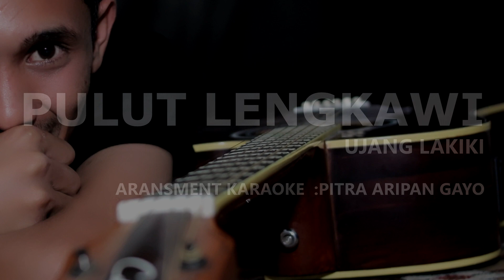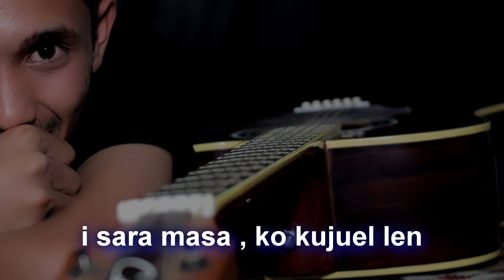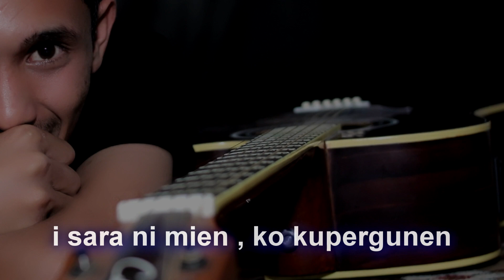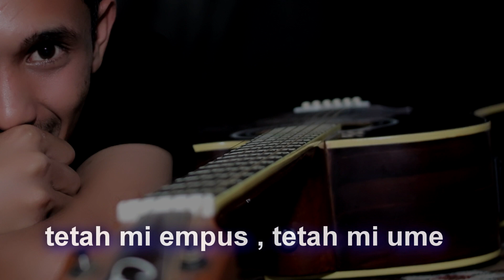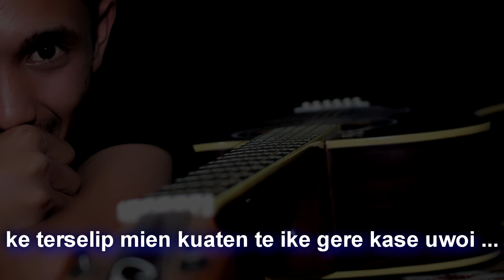PULUT LENGKAWI KARAOKE GAYO (LAGU GAYO TERBARU 2019)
Lagu gayo karaoke pitra aripan gayo Semoga dengan lagu gayo karaoke ini bisa menaikan semangat orang Gayo dimanapun berada.
Terima kasih!

Facebook : fitra aripan gayo II